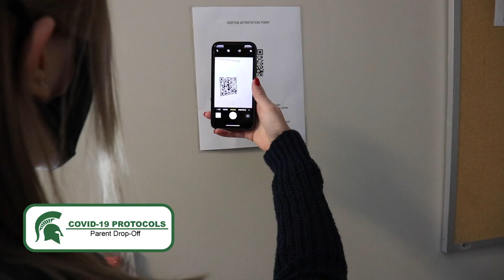Parent Drop Off